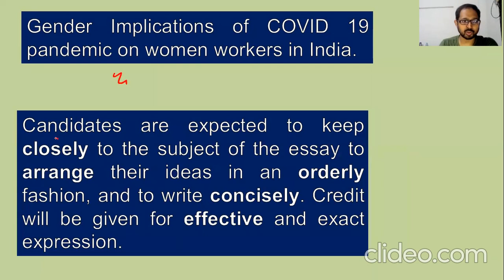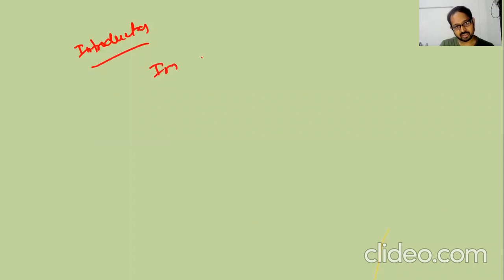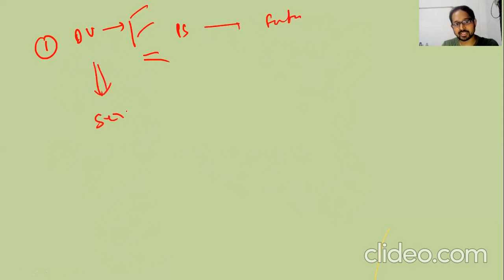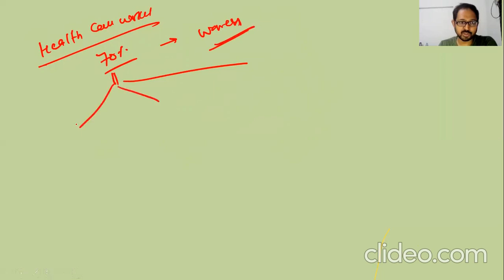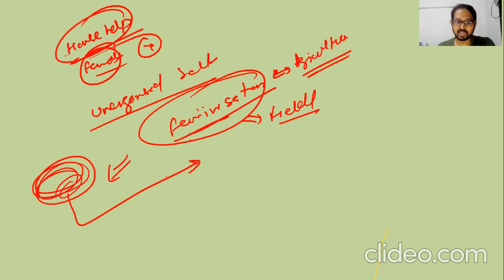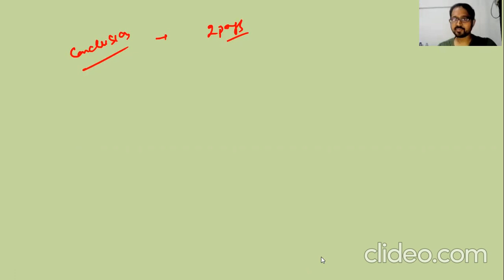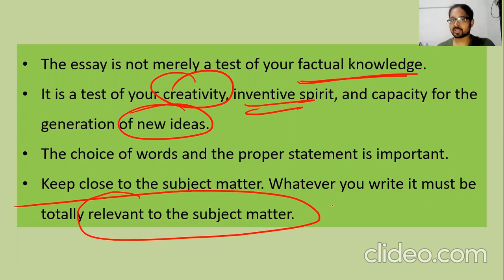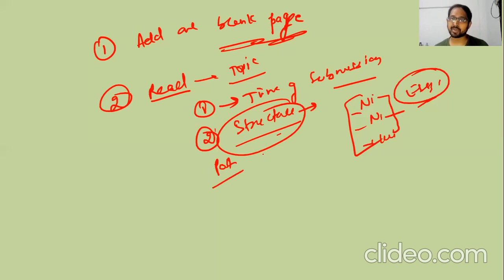Essay Writing Discussion 1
Hello everyone

In this video we have discussed on essay "Gender Implications of COVID 19 pandemic on women workers in India"